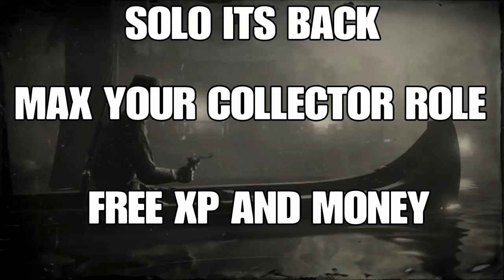SOLO MAX YOUR COLLECTOR ROLE FREE RED DEAD ONLINE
FREE XP AND MONEY FOR YOUR COLLECTOR ROLE
FOUNDER HELLDARODO